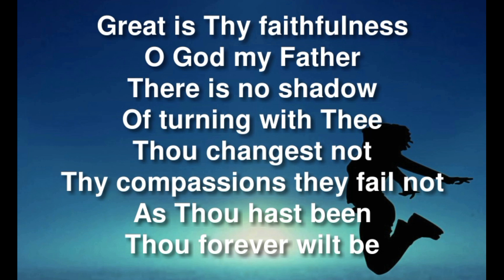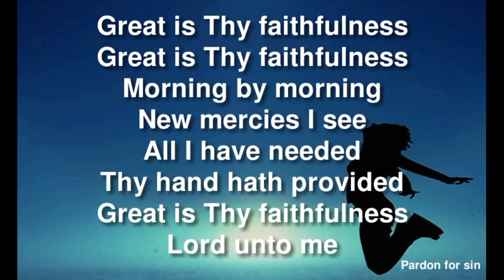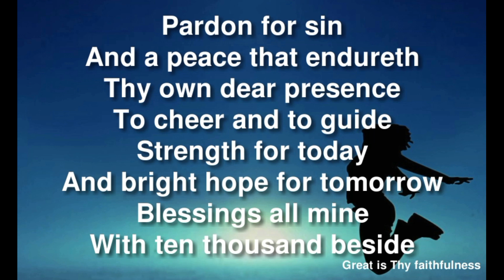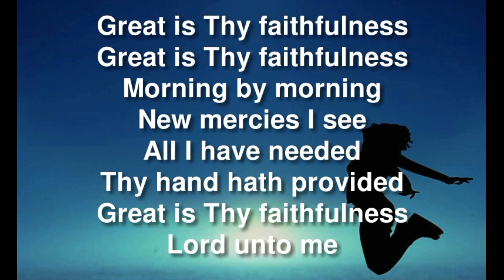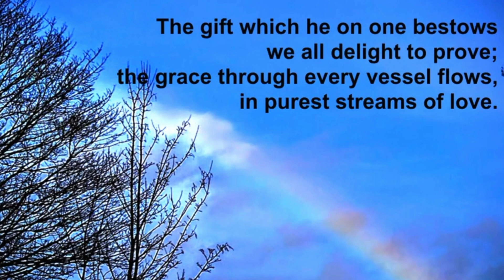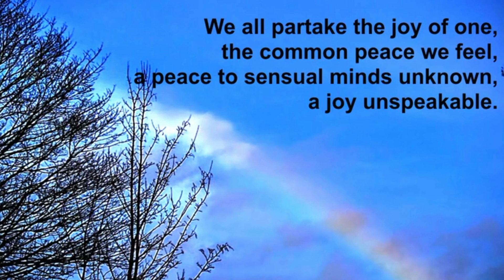Amc Channel 306 Thought for Sunday 3rd September 2023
A Thought for Sunday with Revd Adam Wells